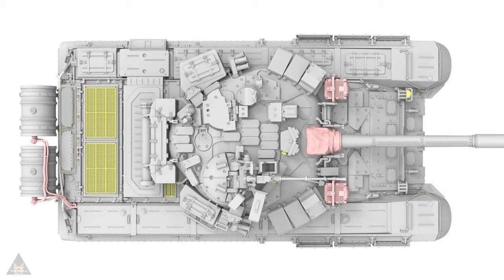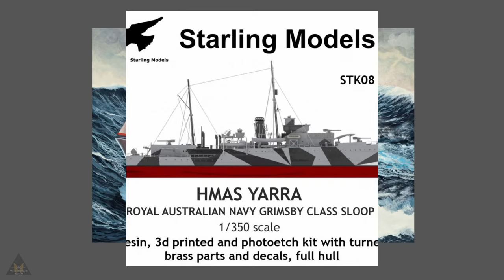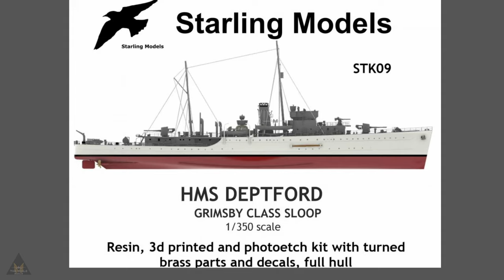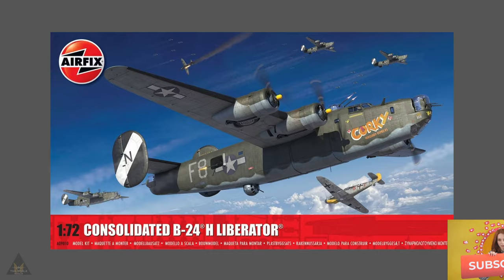New Model Kit Releases, Model Kits 2024, New Airfix toolings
Welcome back to Beyond the Sprue
Check out the latest scale models for 2024!  New model kit releases for 2nd week of January!
In this video, I am exploring some of the biggest and smaller manufacturer announcements for 2024.

00:00 Intro
00:29 Vehicle
02:07 Figures
03:32 Ships & the sea
04:03 Aircraft